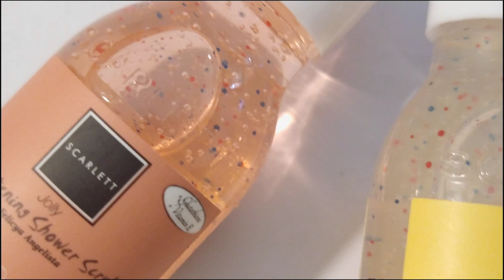what's in my bag indonesia 2022 | med student edition ft scarlett whitening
what's in my bag, what's in my school bag, what's in my daily bag
another exam week of medical student, med school vlog, study with me, med student vlog, another exam week vlog last week of the semester, college vlog, exam week, another exam week vlog, study with me, med school finals preparing a wave of exam, study tips, how to study, how to study effectively, stressing days in university, mental health, med school, day in life, cramming due to finals, what a med student looks like, what a stressing week of school, trying to still motivated during exam week, searching motivation to study, unmotivated days during school, how to be motivated, how to stop being a lazy student, how to stop procrastinating, how to stop being lazy, how to stop being lazy and procastinating, stop procastinating, overcome procastinating, after exam vlog, busy but happy life